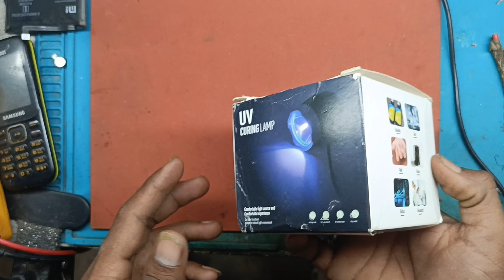UV light unboxing for use || uv light se pest ko dry kare